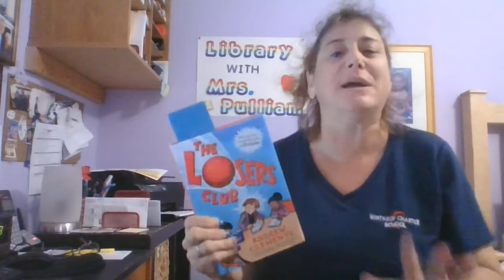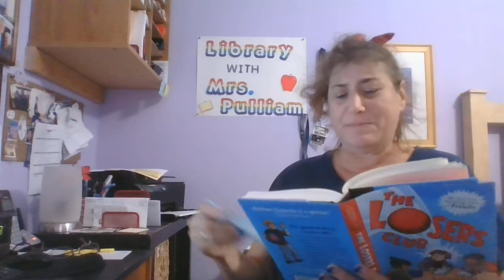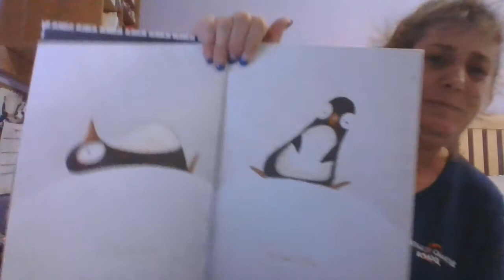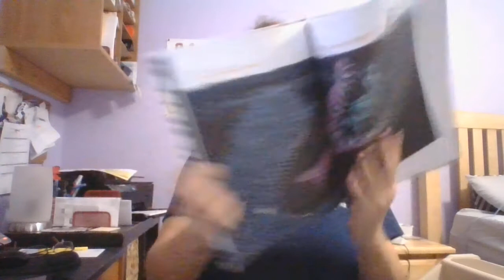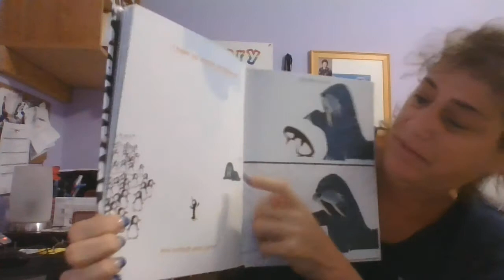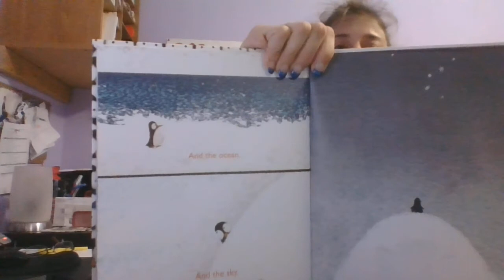3 5 Week #3 Week of Sept 10th day 1